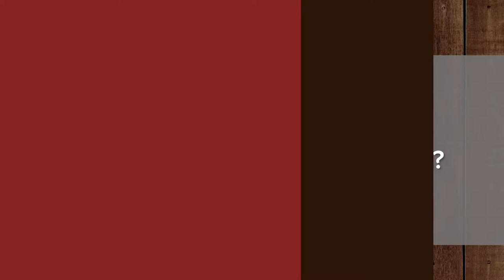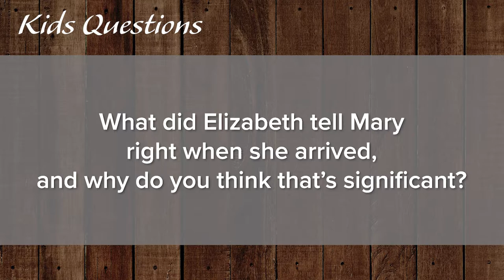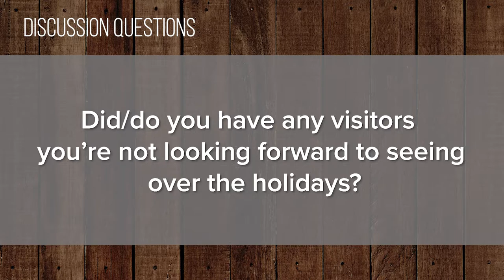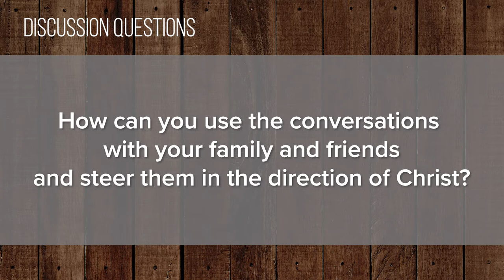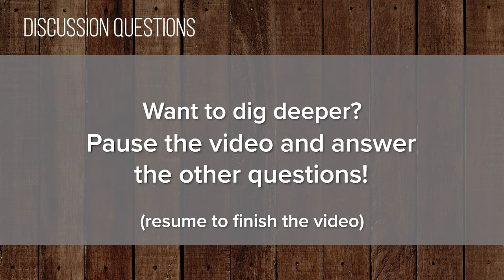Foundry Groups #10 (2019-2020)